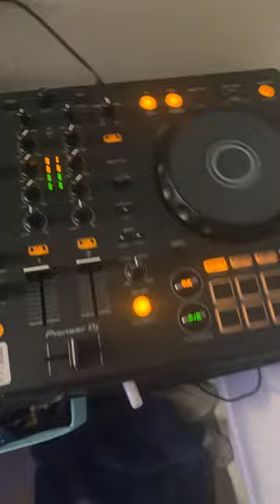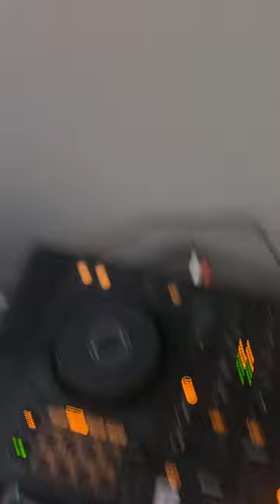House mix that’ll blow your mind